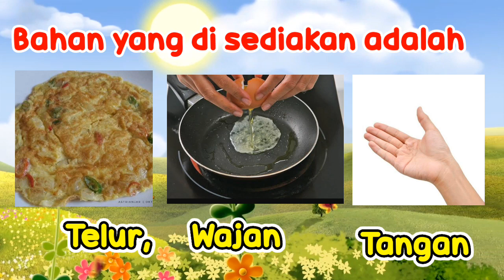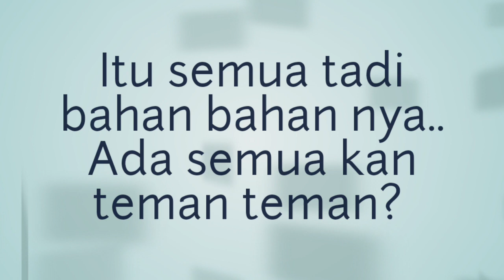Tips Cara Mengetahui Telur Dadar Sudah Matang Menggunakan Tangan | Tutorial memasak Telur Dadar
Tips Cara Mengetahui Telur Dadar Sudah Matang atau belum, Tutorial memasak Telur Dadar